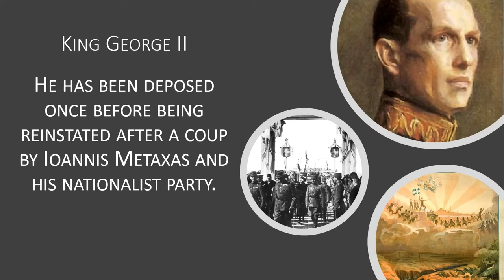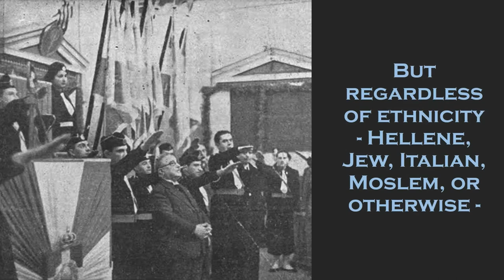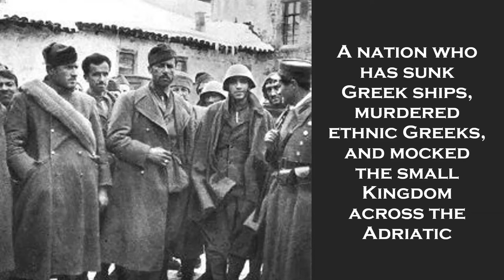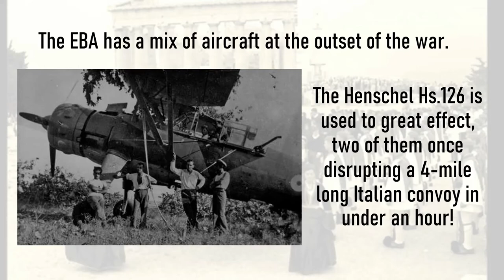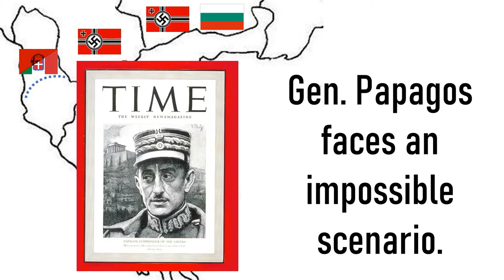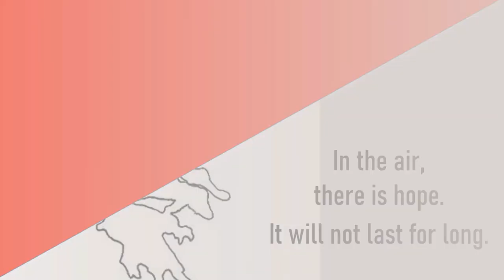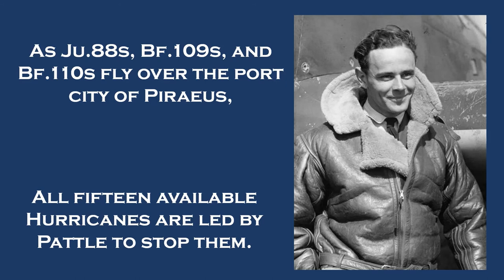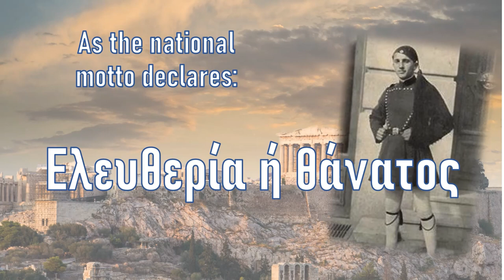19 April Hellenes Never Die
Kalo Pasxa! An Easter gift to you all:
The Campaign for Hellas, 1940
The air battle was short but exciting, and the Greek victories over the Regia Aeronautica were astounding considering they lacked materiel, experience, tra. You know, why not watch it? ;)
From Metaxas to Mitralexis and Pattle to PZL, I give you:
Hellenes Never Die